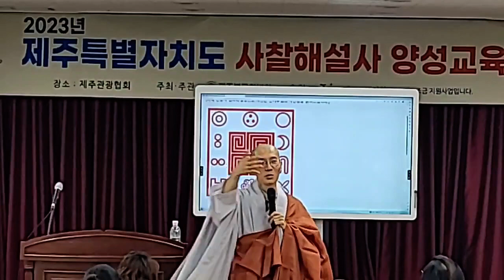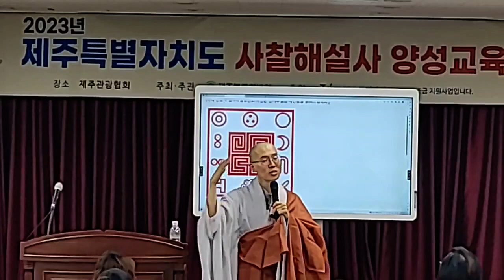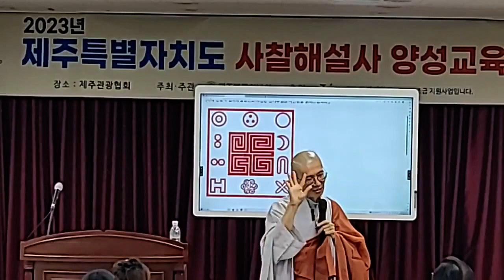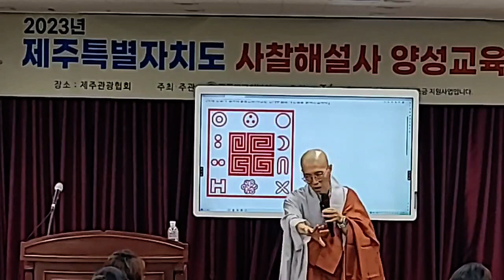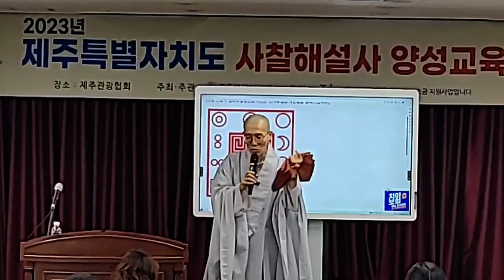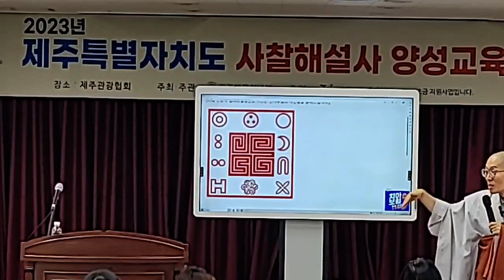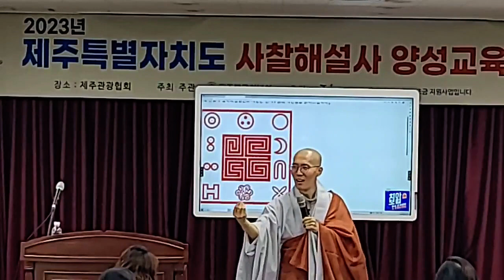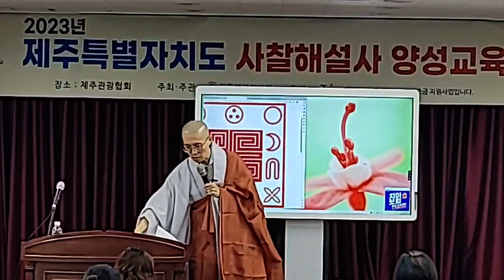대승불교의 이해 지안스님 2023년 사찰해설사 양성교육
2023년 사찰해설사 양성교육에 중국으로 유학길을 떠나는 지안스님의 마지막 강의, 따로 촬영한 동영상의 음질 문제로 라이브밴드 영상을 업로드 해서 화질은 떨어집니다. 양해바랍니다.
대승을 이해하자!!!